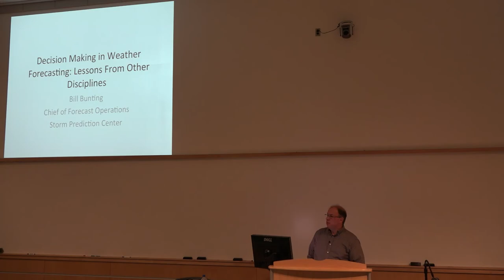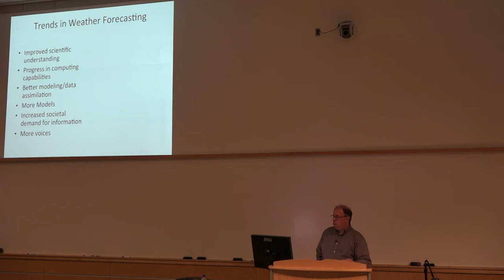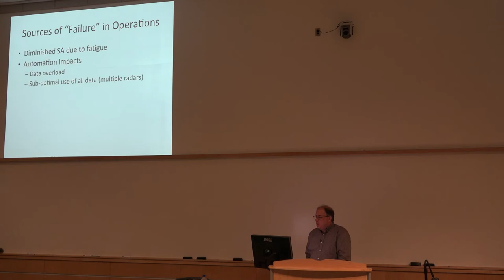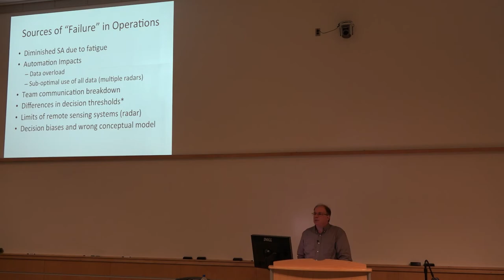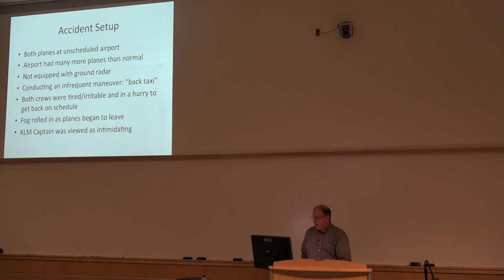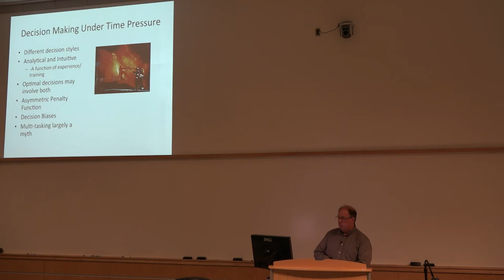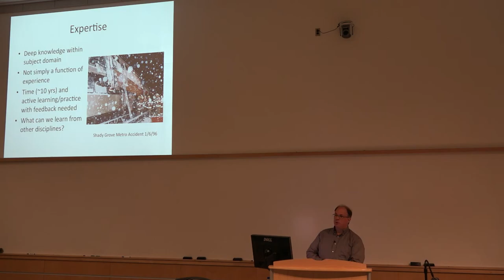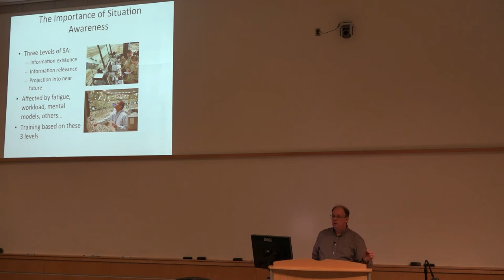Forecast Decision Making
Lecturer: Bill Bunting

Bunting discusses lessons in decision making that meteorologists have learned from other disciplines and how fatigue plays a role in the operational forecast environment.

Here is a link to the SPC website for more videos on decision making in weather forecasting: